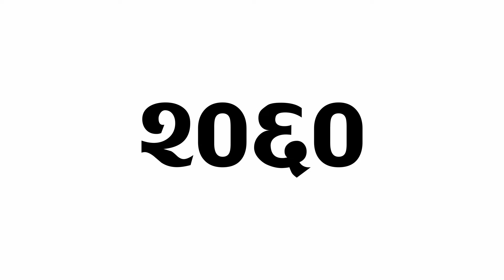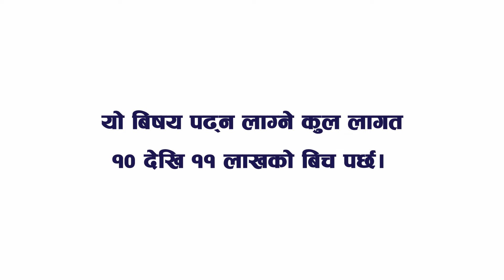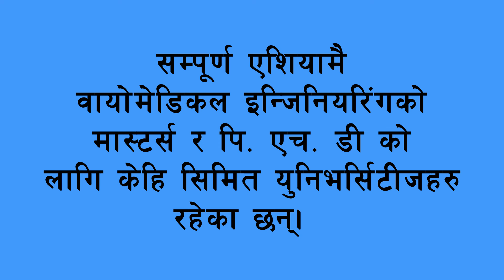Biomedical Engineering in Nepal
College of Biomedical Engineering and Applied Sciences is the only college in Biomedical Engineering in Nepal for exclusive courses on Biomedical Engineering.
Prerequisites:

Completed 10+2/ISc or equivalent with Science (Either Biology or Physics; with or without Extra Maths). Minimum grade C or 45% in each subject

Procedure:
Passing the Purbanchal Univeristy Entrance Exam and appearing for final interview at the College

DOCUMENTS TO BE SUBMITTED AT THE TIME OF ADMISSION

Original and Photocopy of Mark Sheet and Character Certificate of SLC.
Original and Photocopy of Transcript Certificate/Mark Sheet and Character Certificate of Certificate Level or 10+2 (Science) /I.Sc.
Provisional and Migration Certificate of 10+2 (Science)/I.Sc.
Transfer Certificate (for institutions outside Nepal)
Equivalent Certificate ( for institutions outside Nepal)
Admit Card of +2 (Science)/I.Sc. Exam (for institutions outside Nepal)
Recent Passport Sized Photos-4 and Auto Sized-3 (with Name of the applicant written clearly on the back side of the photograph)

For deatils:
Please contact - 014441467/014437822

धन्यवाद🙏💕

Script: Saugat Niroula
Voiceover: Swikriti Sharma
Project Concept: Suresh Dhamala
Produced By: Suresh Dhamala

Thanks to all helping hands.❤